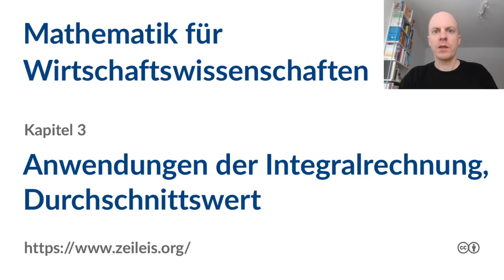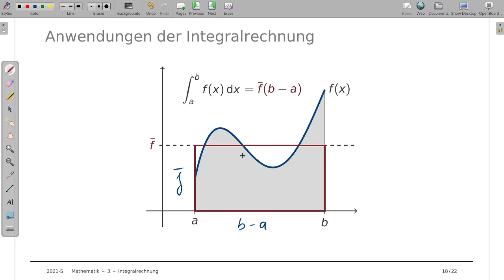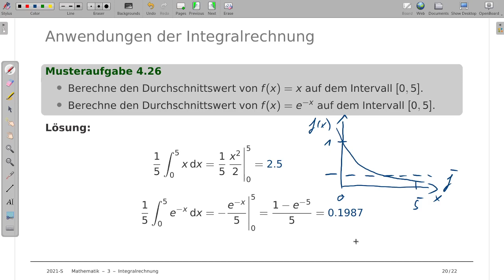Mathematik für Wirtschaftswissenschaften 3d: Durchschnittswert (Anwendungen der Integralrechnung)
Thema: Anwendungen der Integralrechnung, Durchschnittswert einer Funktion
Vorlesung: Mathematik für Wirtschaftswissenschaften